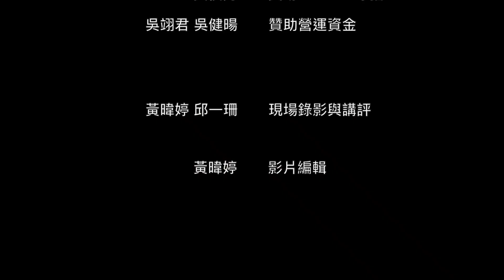2019青年盃-國中男 四強 蔡欣倫 vs. 洪呈佑 12-10 / 4-11 / 11-4